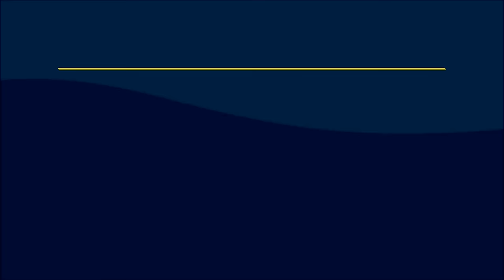O Frasco de Galadriel | TT 212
O presente abençoado de Galadriel para Frodo foi crucial na narritva de O Senhor dos Anéis de J.R.R. Tolkien, no embate contra Laracna e ainda ajudou em outras partes do negro caminho dos hobbits em Mordor. Saiba tudo sobre a Luz de Eärendil e mais um pouco da magia élfica na Terra-Média.

APRESENTAÇÃO

CONFIRA TAMBÉM!

MÍDIAS SOCIAIS

TRILHA SONORA

TAGS E HASHTAGS:

Galadriel, Eärendil, Tolkien, J.R.R. Tolkien, Tolkien Talk, Frasco